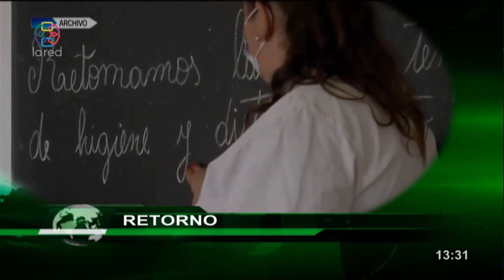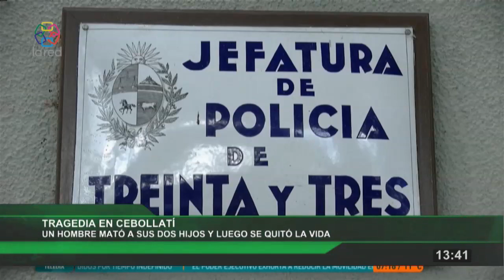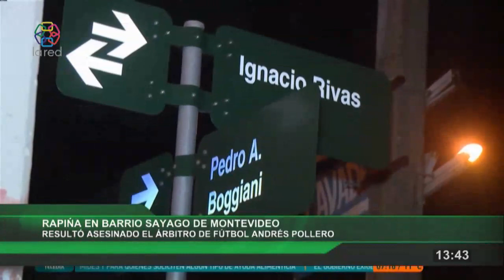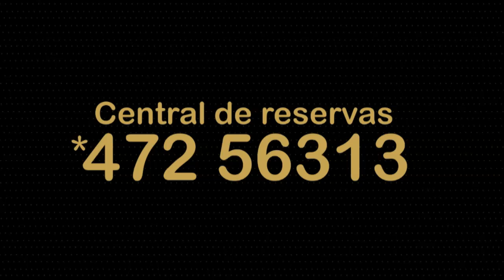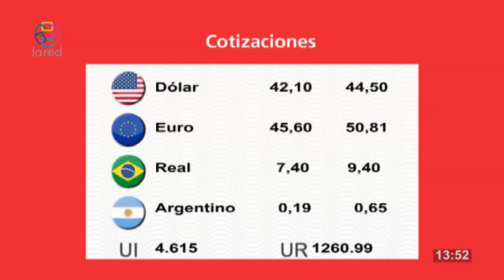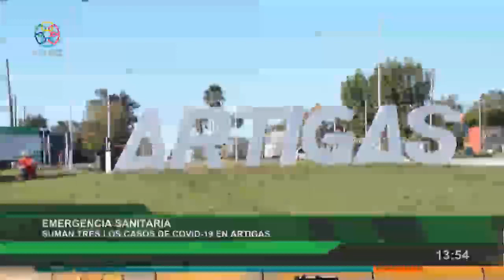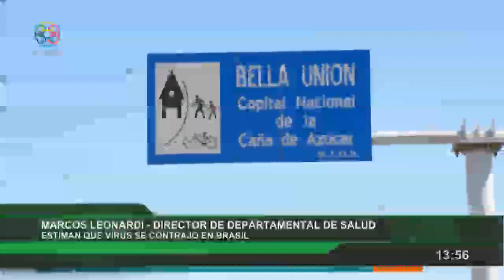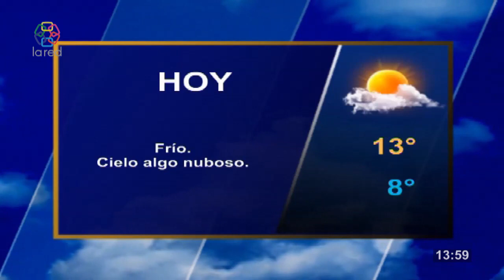Red Informativa Primera Edicion 01 06 2020